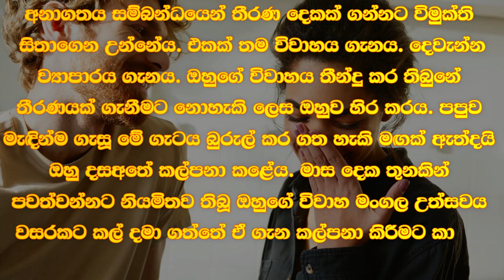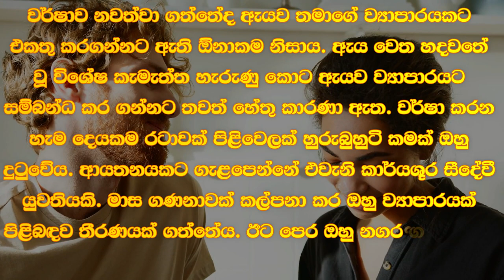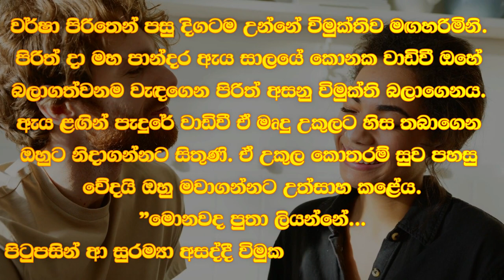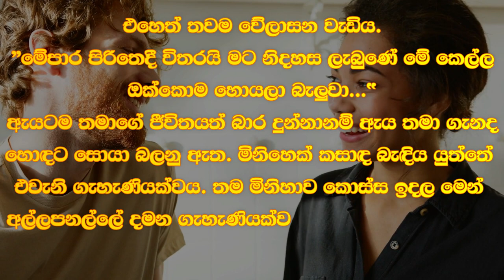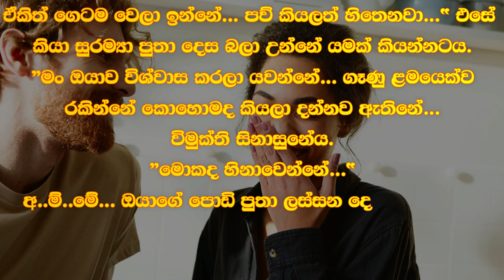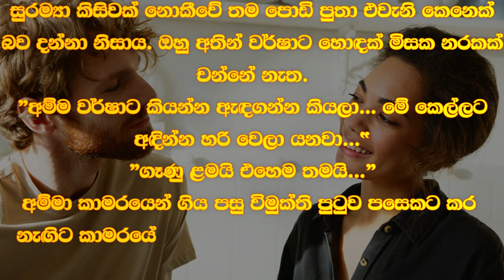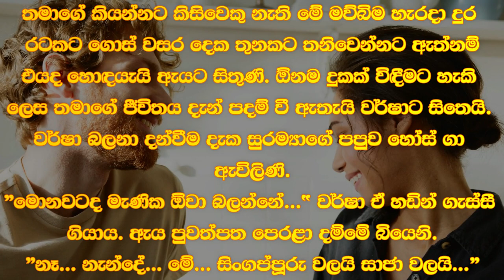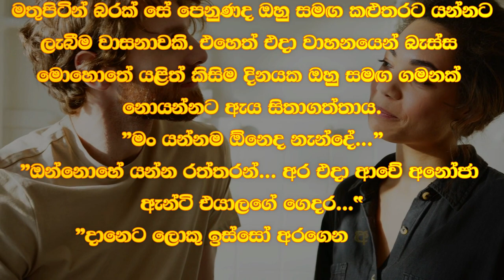❤වර් ෂා -Warsha 25 ❤|ඒ උකුල කොතරම් සුව පහසු වේදයි මවාගන්නට උත්සාහ කළේය.|VishwaNovels| Sinhala Novels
කතාවෙන් බිඳක්: වර්ෂා පිරිතෙන් පසු දිගටම උන්නේ විමුක්තිව මගහරිමිනි. පිරිත් දා මහ පාන්දර ඇය සාලයේ කොනක වාඩිවී ඔහේ බලාගත්වනම වැඳගෙන පිරිත් අසනු විමුක්ති බලාගෙනය.
ඇය ළඟින් පැදුරේ වාඩිවී ඒ මෘදු උකුලට හිස තබාගෙන ඔහුට නිදාගන්නට සිතුණි. ඒ උකුල කොතරම් සුව පහසු වේදයි ඔහු මවාගන්නට උත්සාහ කළේය.

A bit of the story: Continued after the rain, eluding Vimukti. In the early morning of Prith's day, she sat in the corner of the living room and bowed down to look at you and Vimukti waited for Prith to ask.
Sitting on the mat next to her and resting his head on her soft lap, he wanted to fall asleep. He tried to imagine how comfortable those hips would be.

Time Codes
0:00 - Intro
0:05 - Love Story
08:10 - End